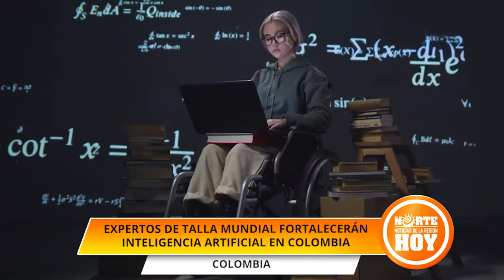Expertos de talla mundial fortalecerán inteligencia artificial en Colombia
Se aprobó el nuevo Conpes con el que Colombia quiere seguir siendo el país latinoamericano con mayor número de iniciativas en inteligencia artificial, de la mano de los mejores expertos del mundo. Nicolás Amaya con el informe.